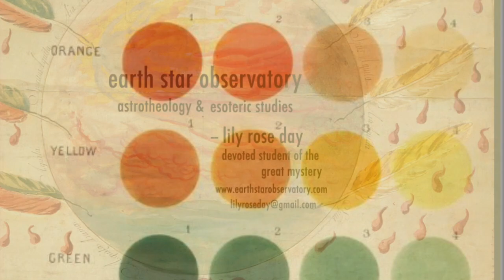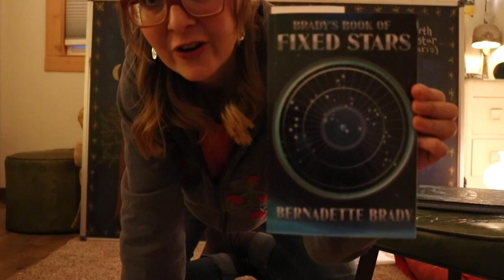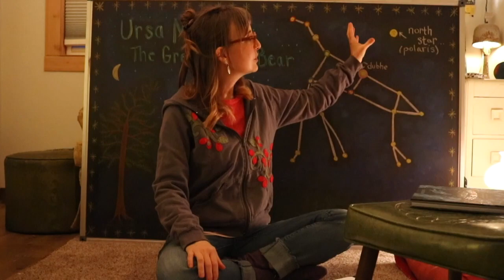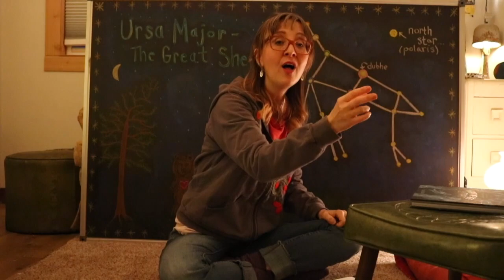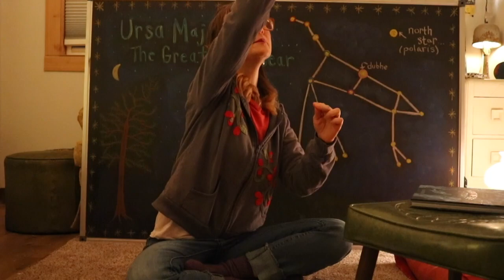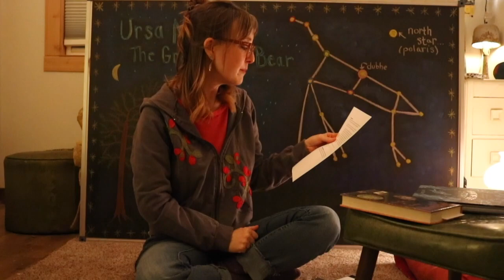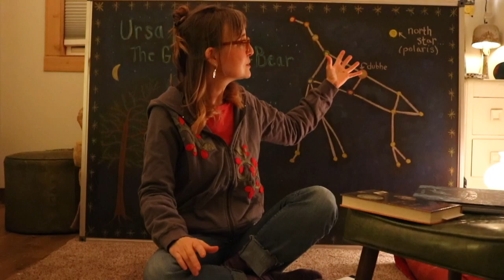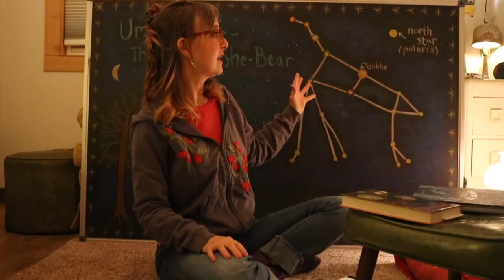Ursa Major: The Great She-Bear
This video is about Ursa Major: The Great She-Bear

intro music: billy bright, live recording from 2004 with the Two High String Band.

Books, Bernadette Brady, Fixed Stars

Live-Education Waldorf Curriculum

Sirius Mystery, Robert Temple.

this video is the original work of Lily Rose Day. please do not reproduce whole or in part. this work is my heart-offering and is intimately linked to my vitality. donations are gratefully accepted via PayPal .

Lily Rose Day
Devoted Student of the Great Mystery
“Synchronize With Soul-Purpose”
Earth Star Observatory